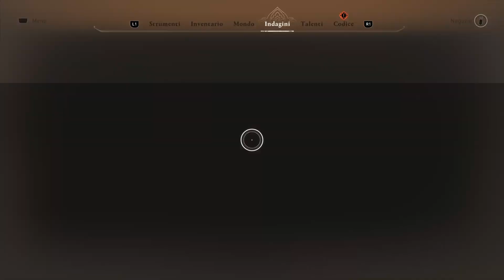Assassin's Creed Mirage (PS5) #6 Walkthrough “Ning”